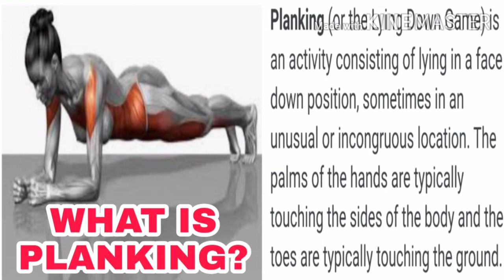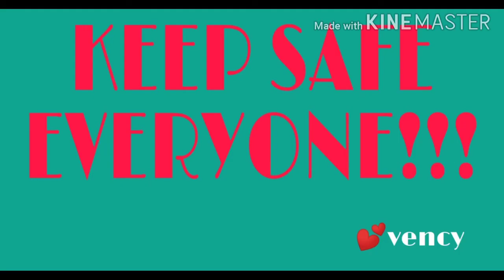BENEFITS OF PLANKING | BENEPISYO NG PLANGKING